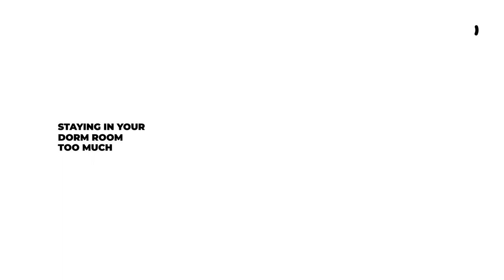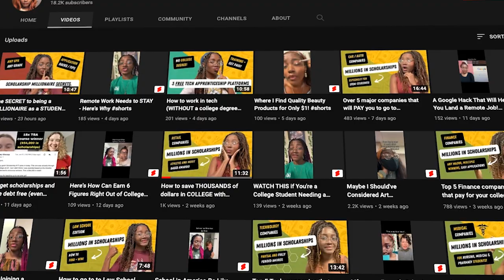Top 10 college freshmen MISTAKES that NO ONE talks about (wasted money, time, bad grades, & more)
As a recent college graduate, and even as a previous resident assistant (RA) designated to a FRESHMEN dorm,  A LOT of y'all make so many MISTAKES. But let's fix that!
~ PS: Open description box for saving & making MONEY in college RESOURCES!! ~

(NOTE: give the page a few seconds to load)

(NOTE: Course comes with; my book, winning likelihood calculator, and VIP specifically has all my personalized services bundled in as well)

●▬▬▬▬▬๑۩۩๑▬▬▬▬▬▬●

Video edited by: replayed.co

TIME STAMPS:
00:00 - intro about my channel ESP Daniella
00:39 - signing up for college courses the RIGHT way
02:01 - the test that's similar to the AP exam (but CHEAPER & many find easier to pass)
02:48 - do you REALLY need to bring this college?
03:30 - submitting assignments too late
04:27 - the importance of forming connections in college
05:37 - why you NEED to network and NOT be antisocial in college
06:25 - how college students miss out on THOUSANDS of dollars in financial aid / FAFSA
07:04 - a common misconception about scholarships
07:38 - another myth about how to win scholarships
08:02 - another reason why getting involved on campus is SO IMPORTANT